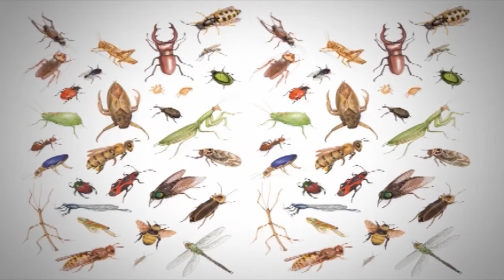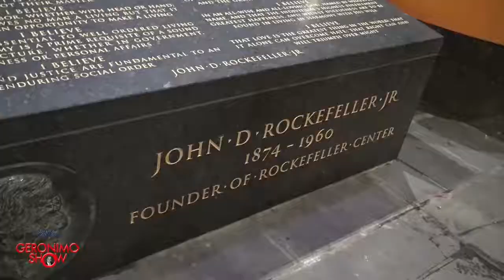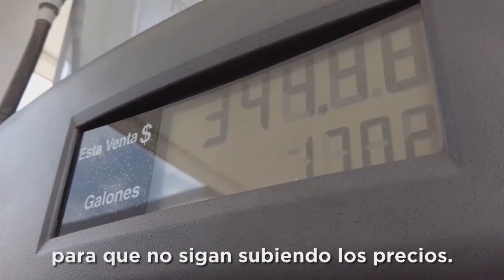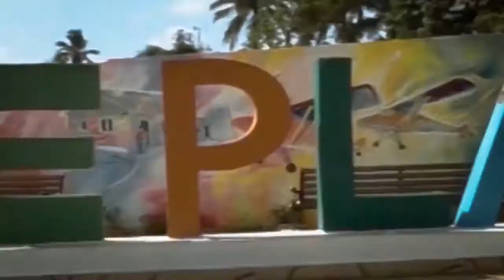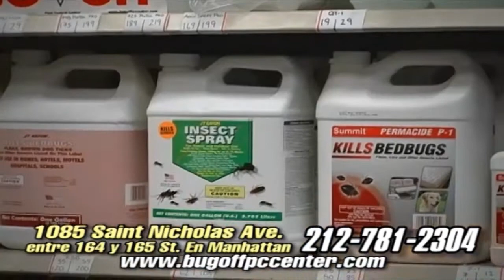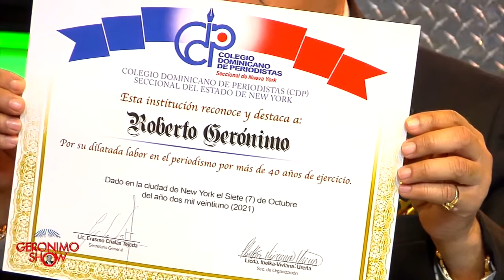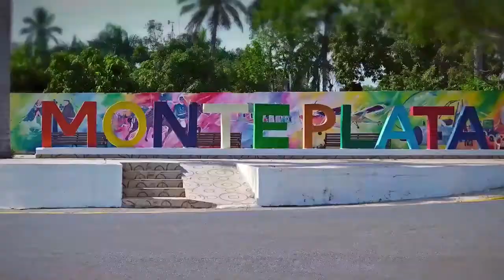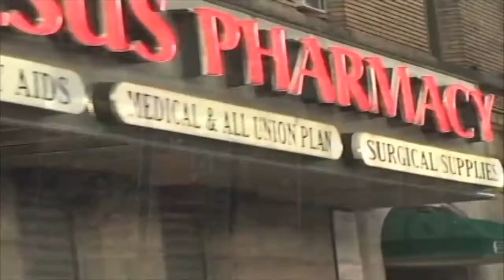Geronimo Show Sabado 13 Noviembre 2021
Artista
Farandula
Entrevista
Noticias
Invitados
Politica
Salud